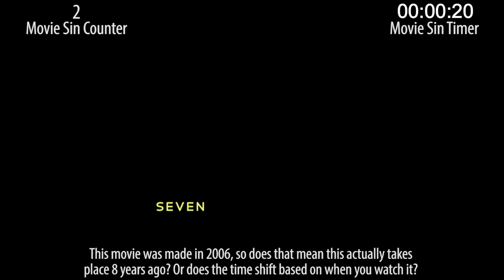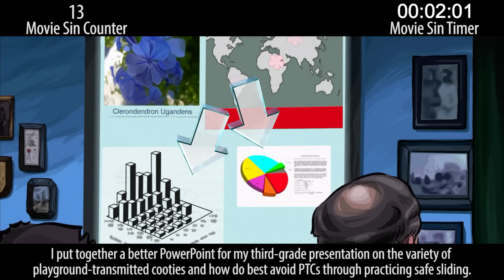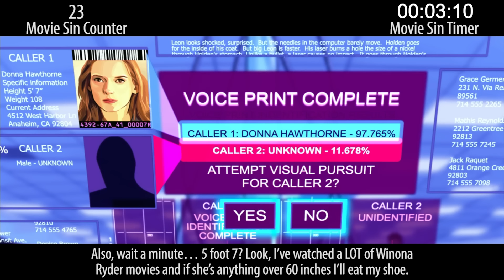Everything Wrong With A Scanner Darkly in 15 Minutes or Less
A Scanner Darkly is one of Richard Linklater's two rotoscoped films. Some people love it. It's pretty weird, though. Oh, and it has sins and stuff.

Next week:  horror sequel sins and late '90s rom-com sins.